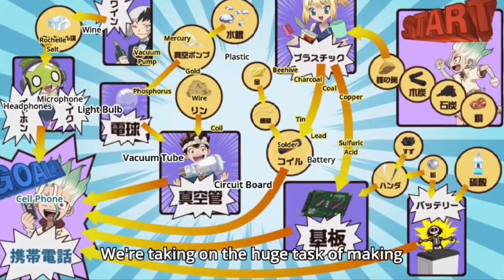Doctor stone episode 17-24 explanation in English